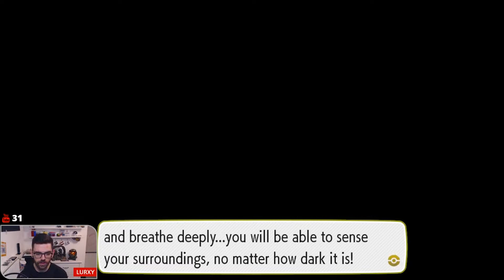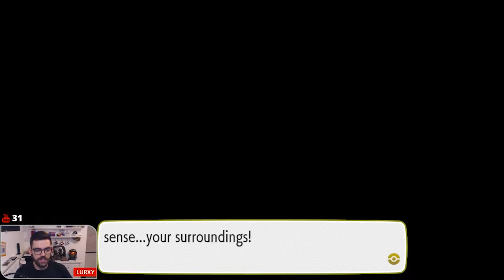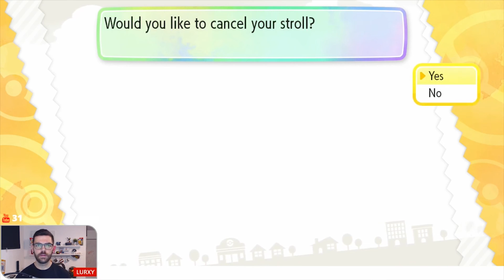Pokémon Let's GO: Pikachu 100% Playthrough (Livestream) Del 3